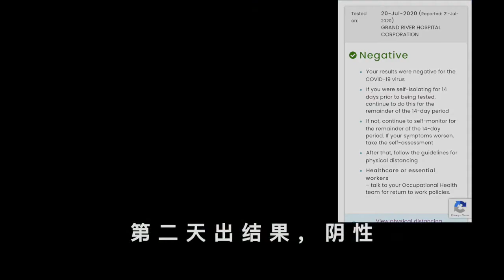新冠阴性，可以继续浪 Covid negative, have some fun